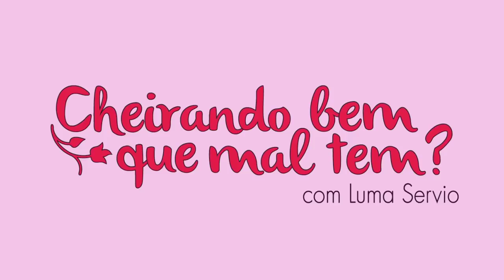Perfumes AVON Que Deixam Rastro!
CAIXA POSTAL:
LUMA SERVIO

Cupom LUMA
Loja Física em Sp: Avenida Doutor Lino de Moraes Leme, 1159, São Paulo.

JEQUITI Online
Codigo Teresinha Borges 76358
NUANCIE
 Cupom: LUMA

ENZO SALVATORE

HOUSE OF HAUTT

THIPOS

 (20 reais de desconto) Cupom BLACKLUMA (30 Reais de desconto Novembro Black Friday)

SEIVA VIVA

CUPOM LUMA

BURLESK

Cupom LUMA

CUPOM LUMAVIP

PROHALL COSMETIC

MAC DECANTS
Cupom LUMAVIP

O Rei Do Contratipo

Brand Collection

 Musk one (Decants)